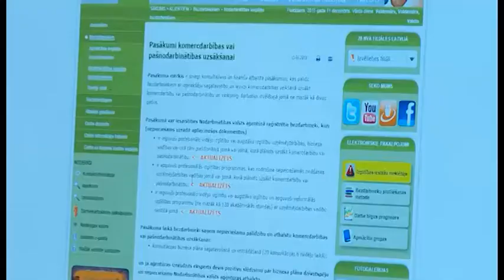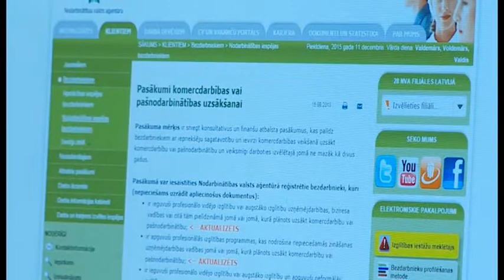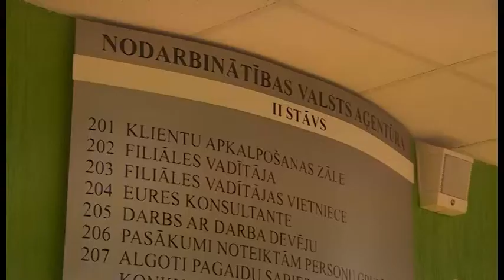Ilgstošo bezdarbnieku aktivizācija Latgalē